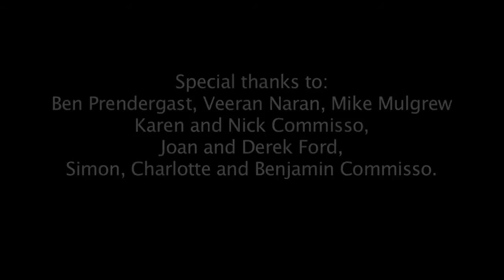The Family Mills